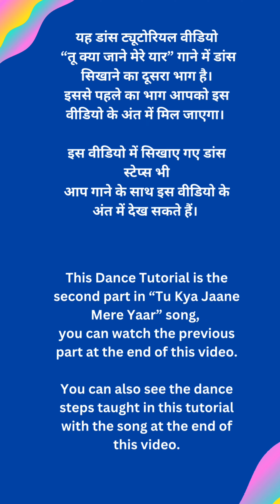Learn "Tu Kya Jaane" Dance Steps | Step To Step💃Choreography | Dance Tutorial #135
Hey everyone!  It's Shalini and welcome to my another dance tutorial.
Today's step by step dance tutorial is the second part in "Tu Kya Jaane" song
Movie : Amar Singh Chamkila

I post step by step dance tutorials for womens and girls  I'm here to help you master all the moves. Whether you're a beginner or an experienced dancer, I'll provide step-by-step tutorials with clear instructions Learning a new move or step can be difficult and time-consuming, but with the help of my step-by-step tutorials, you can easily  learn dance steps . My tutorials are filled with detailed instructions, to ensure that you understand every step of the process.